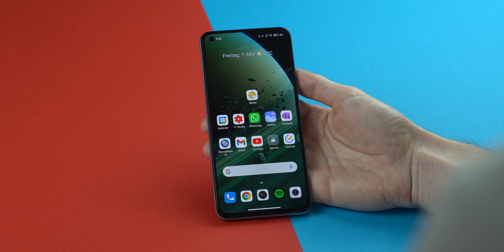Xiaomi Mi 11 Lite 5G NE Test nach 1 Woche 😍 Lohnt es sich? (Deutsch)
In diesem Video Review berichte ich, wie sich das Xiaomi Mi 11 Lite 5G im Test schlägt und ob sich ein Kauf lohnt.  🌈 Meine eigenen Handy Wallpaper
🔥 Xiaomi Mi 11 Lite 5G NE - JETZT nur noch 265€*

Das Xiaomi Mi 11 Lite 5G ist ein neues Mittelklassehandy für 399€. Ein 90Hz 10-Bit AMOLED Display und ein Snapdragon 780G Prozessor, sowie eine 64MP Triple Kamera gehören zur Ausstattung. Dazu kommen 8GB RAM und 128GB Speicher. Wie es sich im Test geschlagen hat, erfährst du im Video.

HINWEIS: Mittlerweile gibt es einen Nachfolger, das Xiaomi 11 Lite 5G NE, welches bis auf den Prozessor baugleich ist. Der Neue Prozessor ist zu 98% gleich stark wie der alte Chip, dafür aber leichter verfügbar. Deswegen empfehle ich nun das neue 11 Lite 5G NE.

✅ HIER KANNST DU DAS HANDY KAUFEN*

📱 MEINE SMARTPHONE EMPFEHLUNGEN
200€ - Redmi Note 10S*
300€ - Xiaomi 11 Lite 5G NE*
400€ - Samsung Galaxy A52s 5G*
500€ - Samsung Galaxy S20 FE 5G*
700€ - Samsung Galaxy S21*
Bestes iPhone - iPhone 13 Pro*

📷 MEINE AUSRÜSTUNG
Unboxing Messer*
Mein Handy*
Popsocket Handyhalter*